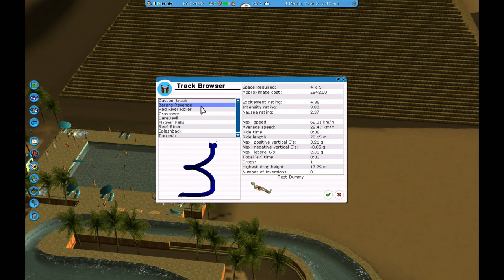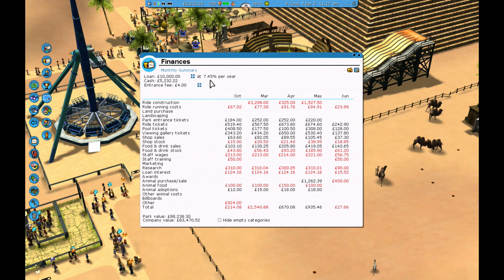Rollercoaster Tycoon 3 Wild with LT | Egyptian Sand Dance part 2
With all the crazyness of Gamescom its nice to just sit back relax and join me in the land of the Pharaoh's as we continue part 2 of my Egyptian theme park build.